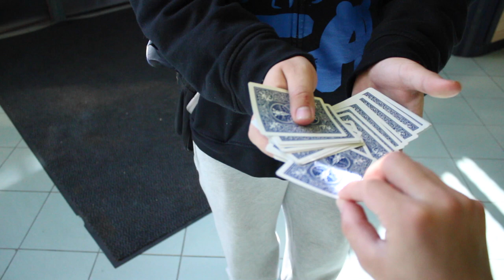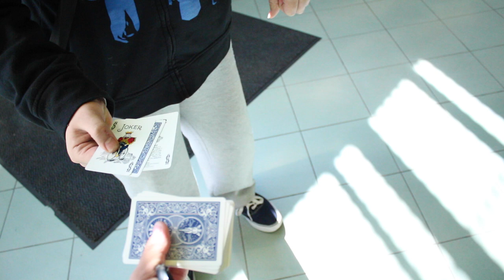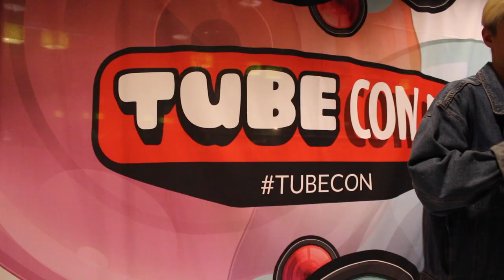TUBECON 2016 - MITÄ TAPAHTUU!?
SEURAA MUA SOMESSA:
Instagram & Snapchat:  @tuureboelius